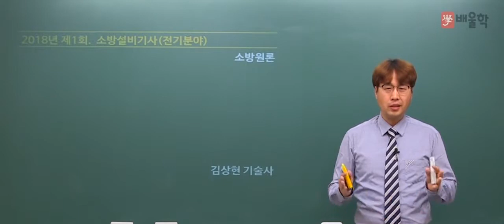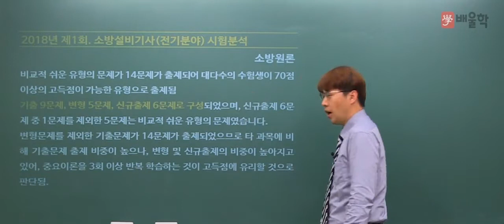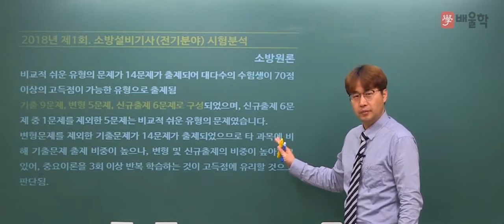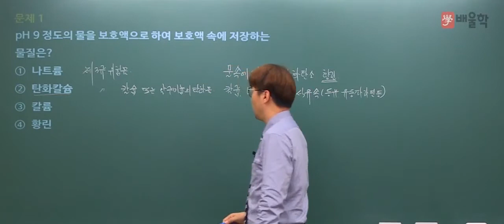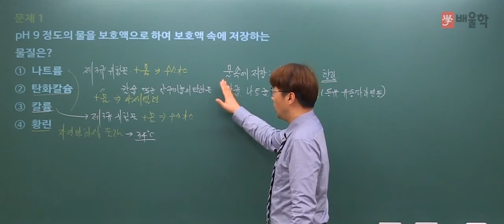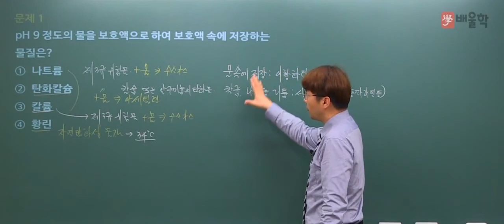소방설비기사전기 2018년1회 필기시험 ｜ 소방원론 난이도 총평 + 1번 기출문제 풀이인강 [배울학]